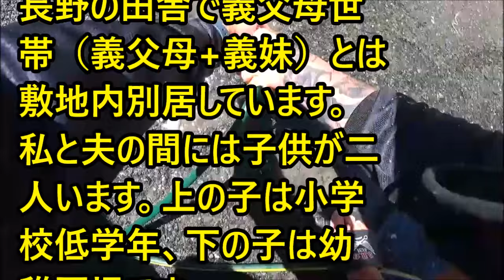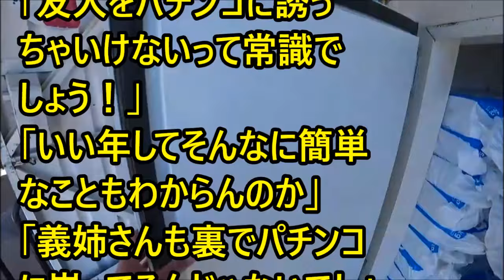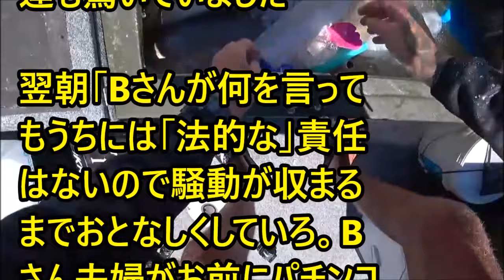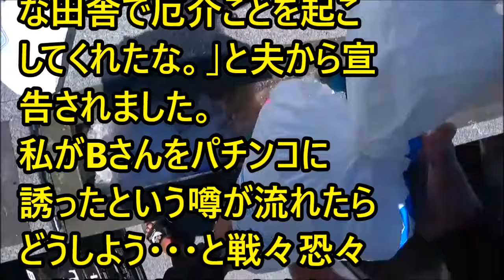【修羅場】私『1度でいいからパチ屋行ってみたい。入ってみない？』ママ友A「私は興味ないから」ママ友B「独身時代やってたしOK」 → 恐ろしいことになった…